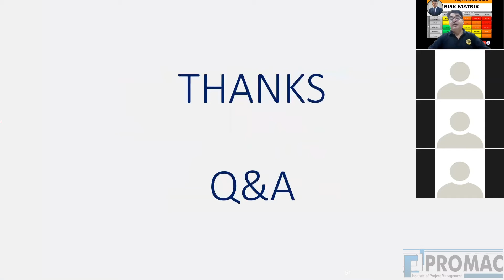Q&A on Project Risk Management || Webinar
Mr. Vinod Garg solved doubts on Project Risk Management who is a Project Management Expert working for last 30 years in the field of Project Management as a consultant and trainer .
He is MBA in Project Management and certified PMP and PMI-SP from PMI USA.

This WEBINAR is supported by PROMAC Institute of Project Management